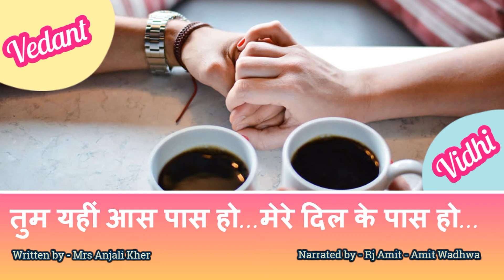KAHANI तुम यहीं आस पास हो, मेरे दिल के पास हो Story by Anjali Kher ( Bhopal )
Re Upload
Originally Published on : 25 June 2017 - Republishing on 14th December 2017
आज के समय में रिश्ते भले ही कमज़ोर और कम उम्र हो गए हों, लेकिन जहाँ प्यार और समर्पण है, वहां आज भी रिश्ते आत्मिक स्नेह से निभाए जाते हैं, हमारे ही आस - पास हमसे बड़े उन सबंधों को खूबसूरती से निभाते आये हैं... कुछ ऐसा ही आज की कहानी में देखने-सुनने और सीखने मिलता है - तुम यहीं आस -पास हो मेरे दिल के पास हो - Story by - Anjali Kher जी ( Bhopal )

दोस्तों  कहनियों  के  सफ़र  में  कहानियां  होंगी  जो  आपके  द्वारा  लिखी  हुई  होंगी,  मेरे  कुछ  listeners  ने  मुझे  motivate   किया  की  मुझे  Story telling करना  चाहिए,  बस  उनके  विश्वास  पर  इस  सफ़र  की  शुरुआत  कर  दी  है ….
Aap ke suggestions invited hain jisse apne kaam ko aur behtar kiya jaa sake.

Regards
Amit Wadhwa
Rj Amit
kahani 24*365 ( कहानी ) ( Kahaniyon ka safar )
( कहानियों का सफ़र )